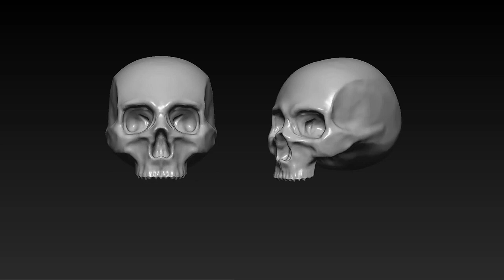3D Modelling and Texturing Demo Reel 2023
Software used:
Autodesk Maya
Blender
ZBrush
Adobe Substance Painter
RizomUv
Adobe Photoshop